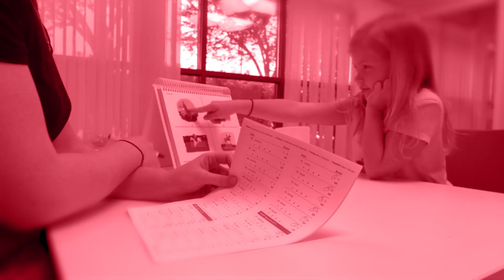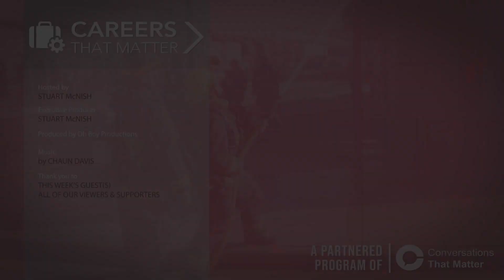Careers That Matter: Christine Kennedy (president of an LNG company)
Balancing acts are nothing new to Christine Kennedy. As president of Woodfibre LNG, which is essentially a giant construction project, she has to balance relations with First Nations, local residents, and project stakeholders. “Careers like mine tend to go in and out of a public policy orbit,” she says. This helps with gaining the skills needed to find the path through complex regulatory environments, making sure that everyone’s interests are addressed and taken care of as much as possible.